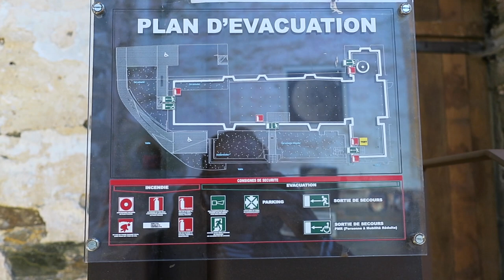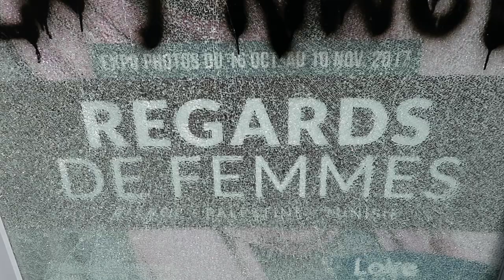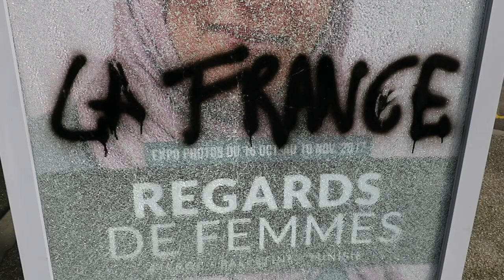Journal filmé 104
Journal filmé du 7 au 24 octobre 2017

Vous pouvez soutenir financièrement le Journal filmé Retrouver les textes des Journaux filmés